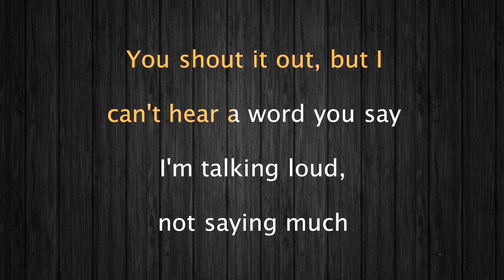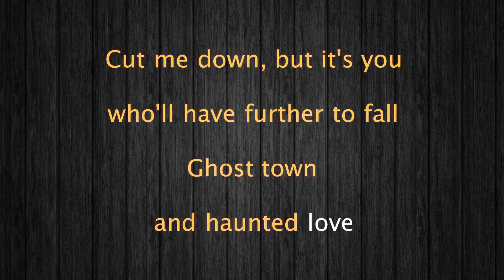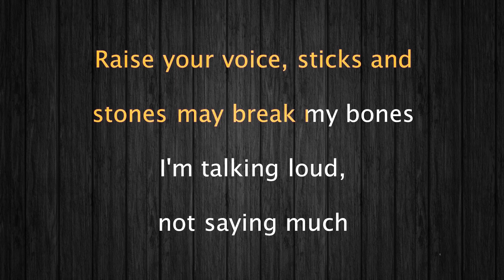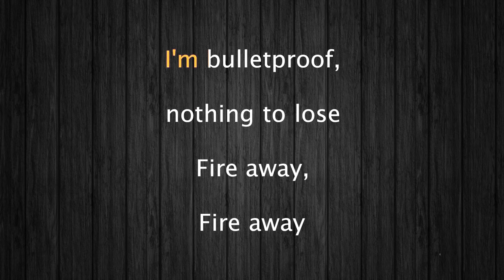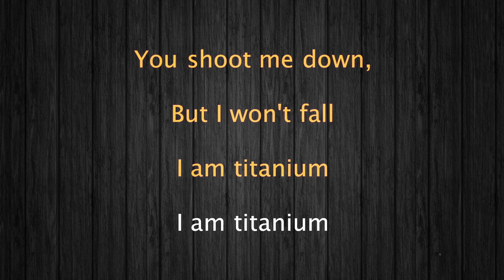David Guetta, Sia Titanium Karaoke 12 tones _ Lower tone -5 _ Key C